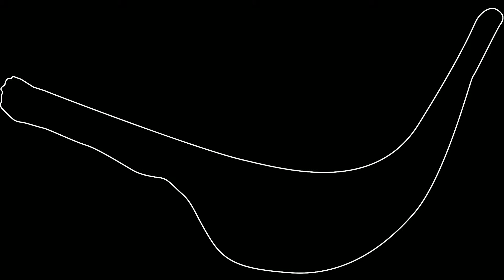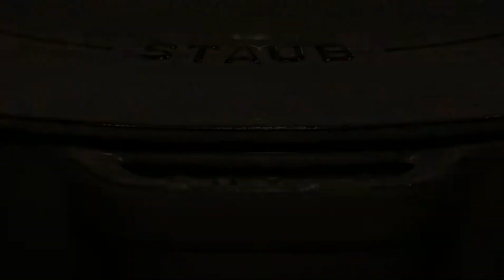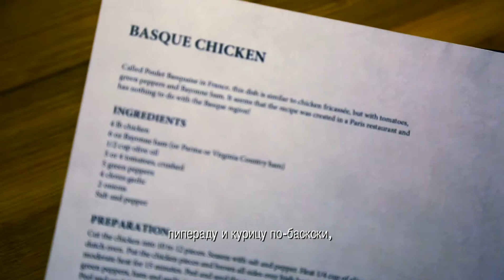Уникальные кокоты серии Chistera Staub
История возникновения идеи создания серии Chistera.